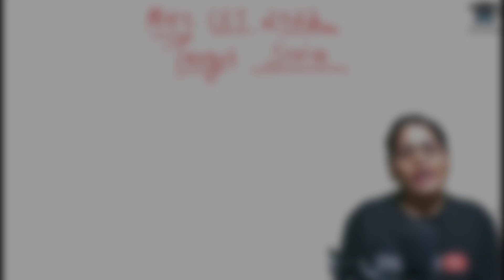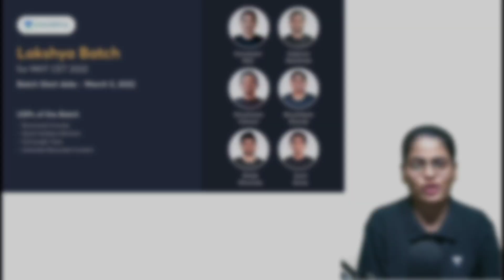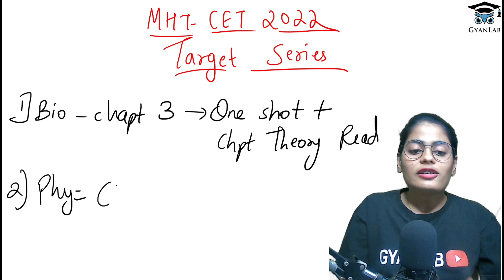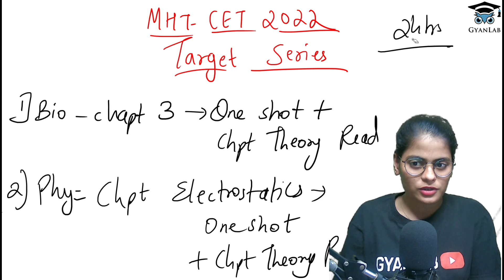MHTCET 2022 | Next Target Physics & Biology | Gyanlab | Anjali Patel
Follow me On unacademy Free session LIVE and Recorded

MHT-CET – 2021 Solved Papers for Engineering aspirant PCM
MHTCET - 2021 Solved Papers for Pharmacy aspirants PCB
MHTCET Engg Entrance Solved Papers 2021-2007
MHTCET Score Booster
Target Publication Books

seo
mhtcet 2022
target 100 Percentile
gyanlab biology
gyanlab physics
electrostatics one shot
inheritance and variation one shot